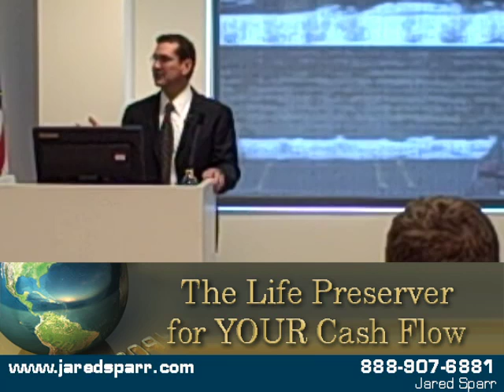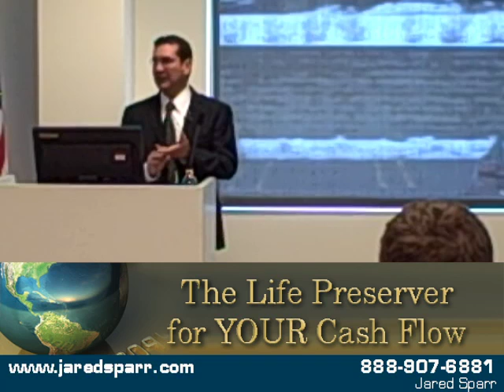204 Reducing Business Risk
Find out how to reduce business risk with the Ultimate Cash Flow Formula